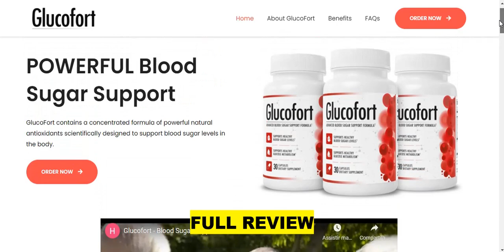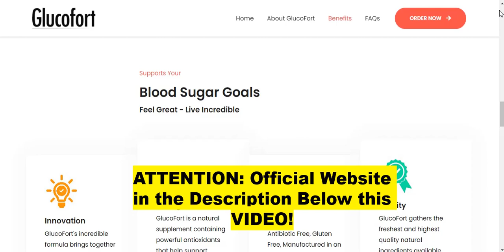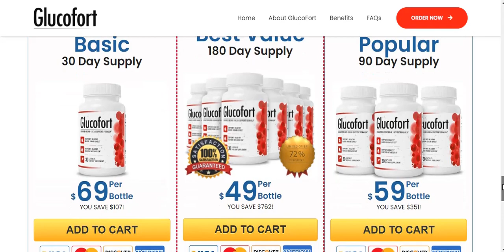GLUCOFORT - Glucofort Review -⚠️ DOES GLUCOFORT WORK ⚠️ - Glucofort Reviews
Glucofort Benefits
- control blood sugar;
- regulated metabolism;
- health;

Glucofort

Glucofort is a natural dietary supplement formulated by Dr. Andrew Freeman and Dr. June with natural ingredients, eliminating ceramides, the root cause of type 2 diabetes. It is a natural and herbal supplement that regulates glucose in the blood circulatory system of the body

Glucofort -IMPORTANT WARNING! Glucofort Review - Glucofort Blood Sugar

00:07 - Glucofort blood sugar Review
00:34 - What is Glucofort?
01:16 - Glucofort Really Work?
02:37 - Glucofort Ingredients and Benefits
02:02 - Glucofort Guarantee
03:04 - Glucofort at Exclusive Discount